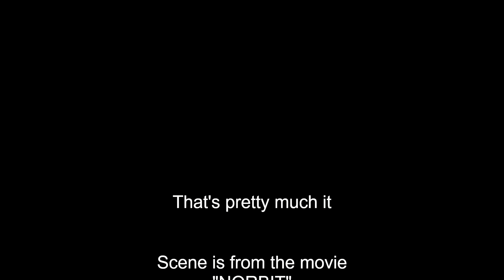When you call Mom a curse word or bad name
I know some people can relate to this; I know because I am one of those people. if you go and tell your mom something, choose your words carefully, because if you say the wrong thing, someone is going to get hurt